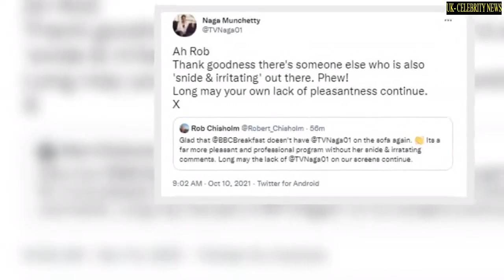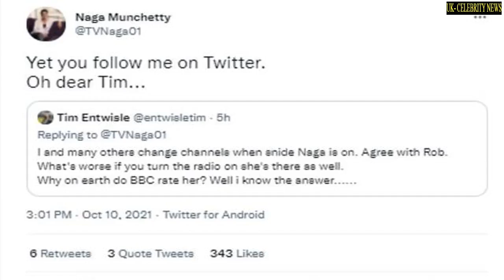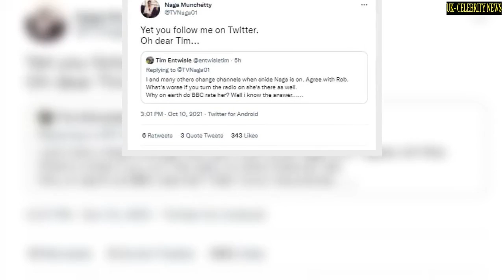Naga Munchetty hits back as fan rejoices her absence from BBC Breakfast 'Oh dear '